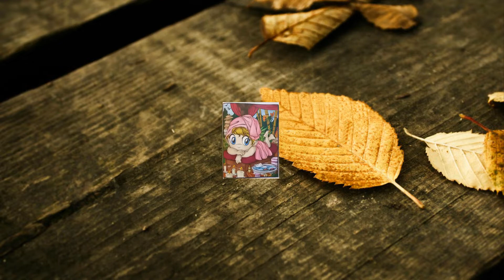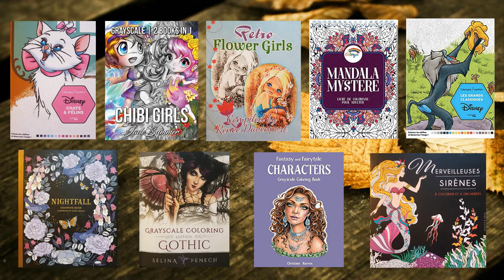Mes coloriages terminés : Septembre 2019 ( Finished pages )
Le détail du matériel utilisé pour chaque coloriage est disponible sur ma page Facebook ...